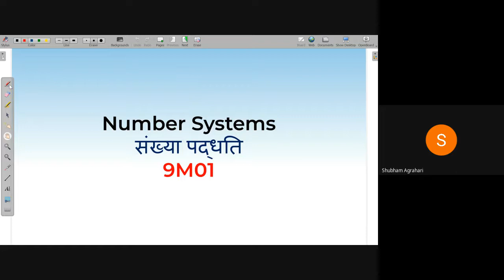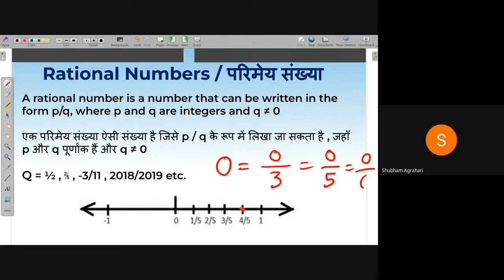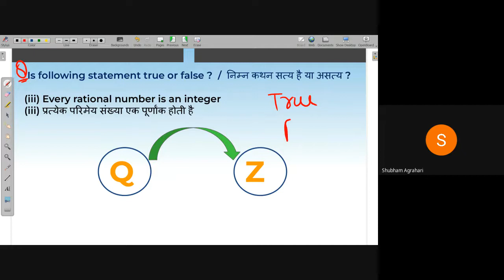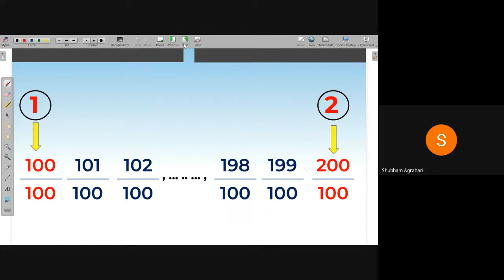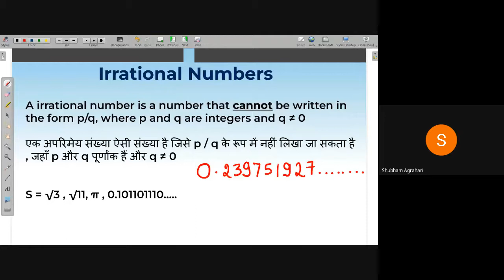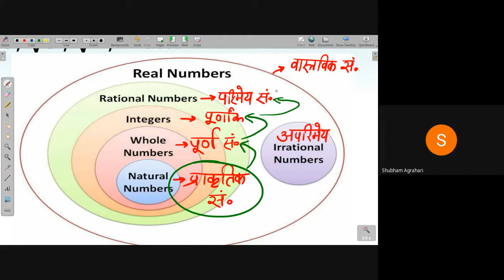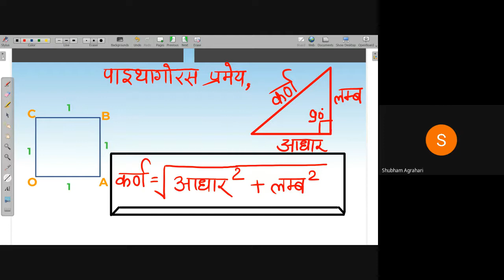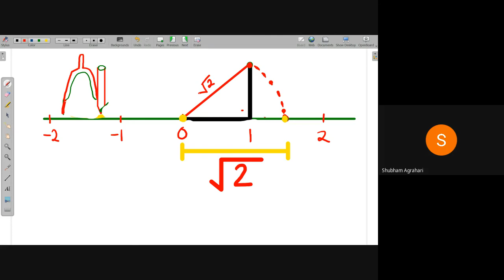Real Numbers and Their Representation | NEEV 2022 Math Live Class | 26th July. 2022